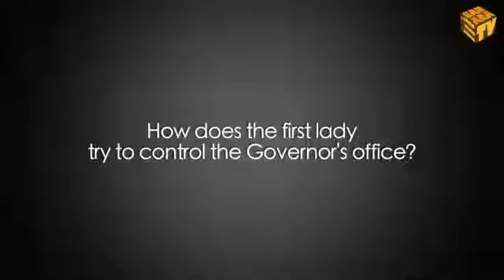Gov., Rotimi Amaechi -They want to kill me!